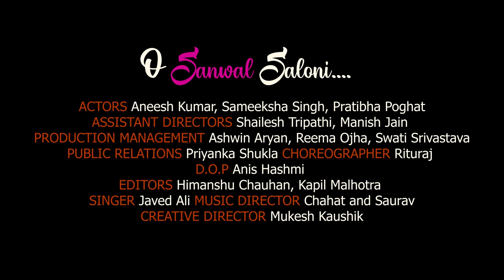O SANWAL SALONI - VIDEO SONG | JAVED ALI, NATESAN MUNI, CHAHAT - SAURAV | NON COMMERCIAL | 2021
This music video was shot on 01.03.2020 amidst the tension of rumour of communal riots  in Delhi. In an attempt to finish the indoor shoot fast, the DOP  of the video   had to  skip many essential  close up shots.  Hence, the video is edited without any close up shots

Actors :                         Aneesh Kumar,  Sameeksha singh,  Pratibha pogat

Lyricist and Director :  Natesan Muni

Music Composers   :   Chahat - Saurav (Chahat Kakkar,  Saurav Mishra )

Assistant Directors      Shaiesh Tripathi

Editor :                             Himanshu Chouhan,, Kapil Malhotra, Ashwini Kumar

Mixing and Mastering  Khalid Aziz

Choreographer  :            Rituraj

Public Relations :           Priyanka Shukla

Acknowledgement
Amarendra Rao,  Manish Jain

♪ Amazon Music

♪ Resso  Song is live, check app

♪ Instagram   Song is live, check app
Stories

♪ Caller Tune  For instructions to set CallerTune click on Setting CallerTune in dashboard
Codes

♪ Vodafone Clip Code   Oh Saanwal Saloni

♪ Airtel   Airtel Caller tune is live, Please check the Wynk App

♪ Voda-Idea (VI), BSNL   Oh Saanwal Saloni 12344500 Tu Jispe Daaka Daale 12344489
♪ JIO    Jio Caller tune is live, please check the Jio Live and Jio Saavn App and click the musical note to set the caller tune.